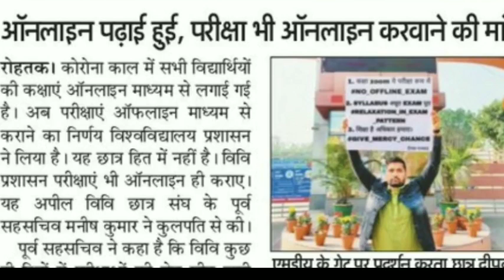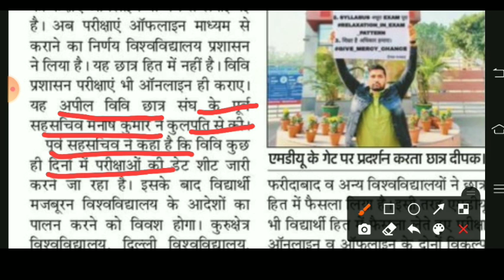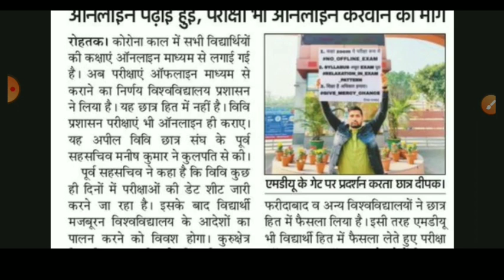mdu latest news | OFFLINE EXAM मंजूर नहीं | mdu university rohtak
OFFLINE EXAM मंजूर नहीं | mdu latest news | mdu | mdu exam news | mdu university rohtak | mdu news

Related search 👇

mdu exam updates 2021,
mdu university rohtak exam news,
mdu latest news,
mdu latest news about exam 2020,
mdu reappear form 2021,
mdu university rohtak new update,
mdu exam news,
mdu exam news today,
mdu university rohtak exam news today,
mdu result 2020,
mdu news today in hindi,
mdu admission update,
mdu rohtak admission 2020,
mdu admission entrance test,
mdu admission latest Update,
mdu Result date 2020,
mdu Re-Appear Form 2021,
mdu reappear Form
mdu  latest Notice,
mdu latest Result,
mdu admit card,
mdu latest Notice today,
mdu BA,
mdu result,
kuk odd sem exam,
kuk result,
kuk news,
kuk update,
kuk odd semester exam mode,
kuk university result 2020,kuk news today kuk results CDLU latest newskuk result 2020 kuk university latest news  kuk result kuk news kuk latest update kuk result university
mdu paper kab honge
MDU RESULT UPDATED
MDU RESULT ONLINE